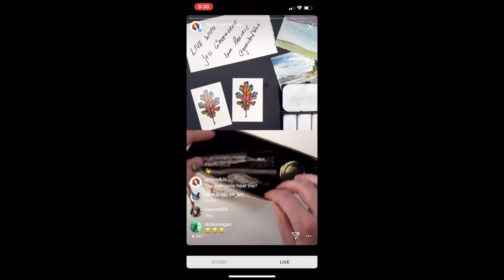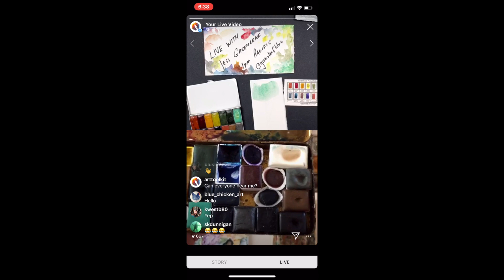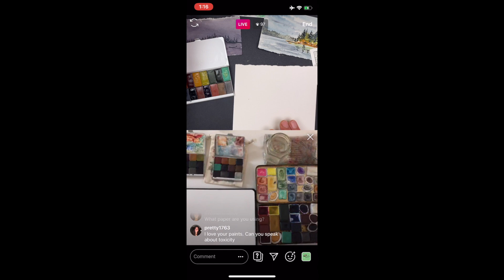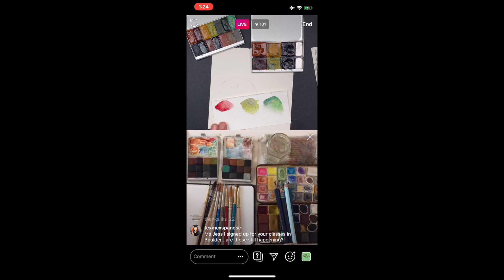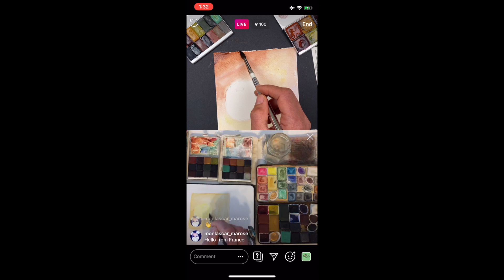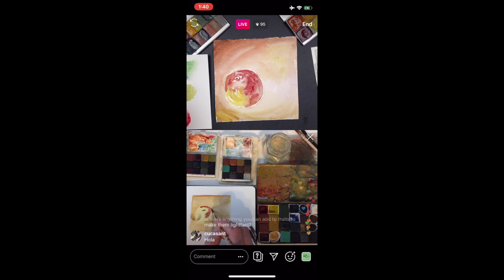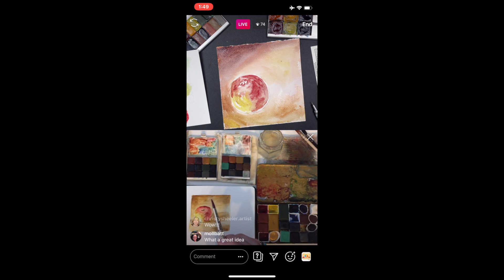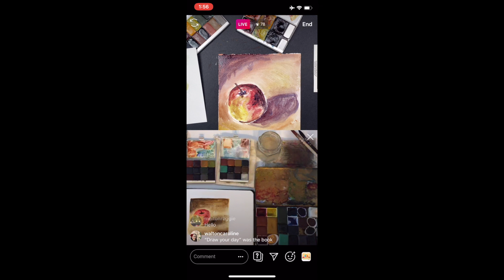Nature Pigments with Jess Greenleaf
Recording of a Live Instagram Demo with Jess Greenleaf, founder of Greenleaf & Blueberry.

This is one of our earliest recorded live demos, we apologize for the small viewing area! We've since updated our platform for a better viewing and recorded experience.